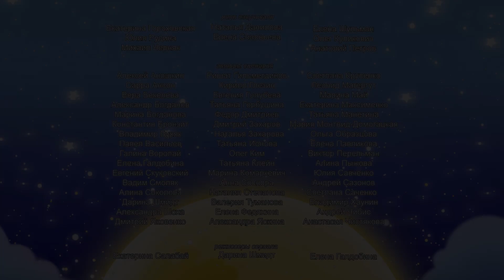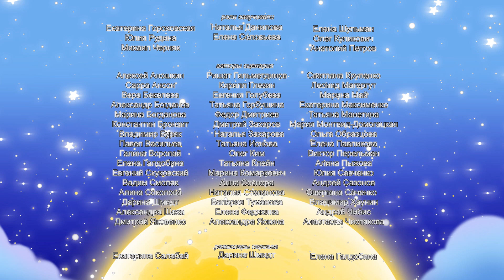Истории насекомышей 🐞 Лунтик 🐞 Сборник мультфильмов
Смотри новый сборник про истории насекомышей!:)